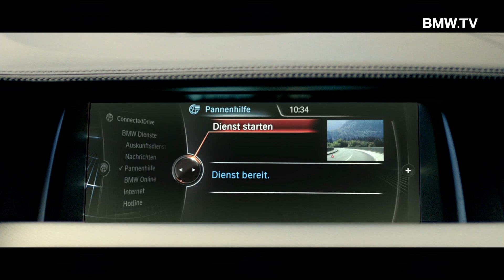Glücklich verheiratet. Dank BMW ConnectedDrive.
Frei, das zu tun, was Sie wirklich möchten: Mit den Services & Apps von BMW ConnectedDrive, die Sie mit allem verbinden, was Ihnen wichtig ist. Mehr Komfort bieten die BMW ConnectedDrive Fahrerassistenzsysteme -- damit Sie sich auf das Wesentliche konzentrieren können. Dabei haben Sie die freie Wahl: Reiseleiter, Entertainer oder Schutzengel -- wer Sie auf Ihrer Fahrt begleitet, bestimmen Sie.